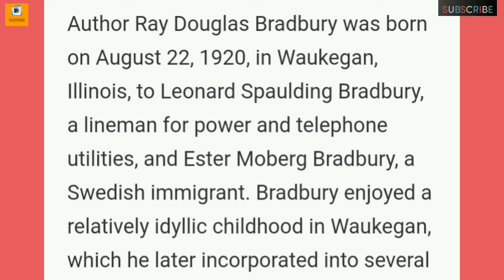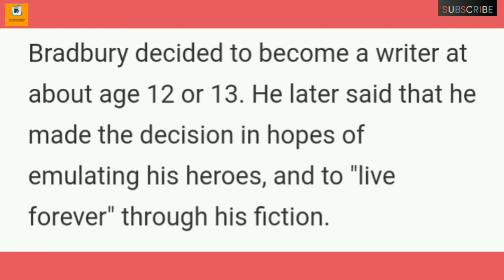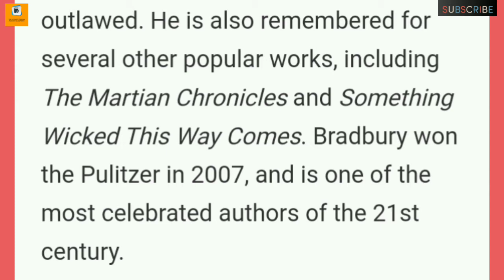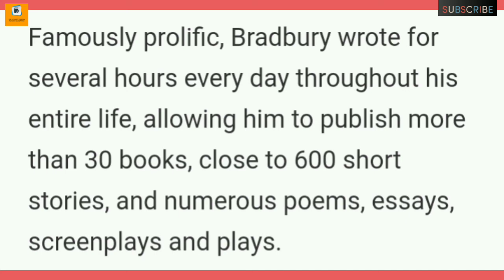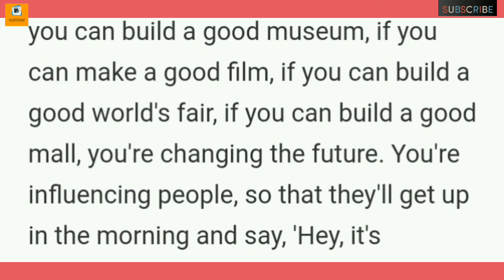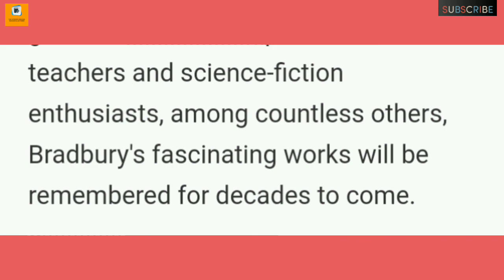About the author "Ray Douglas bradbury"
Students in this video I have discussed about the famous author Ray Douglas bradbury. I hope the students will be benefited